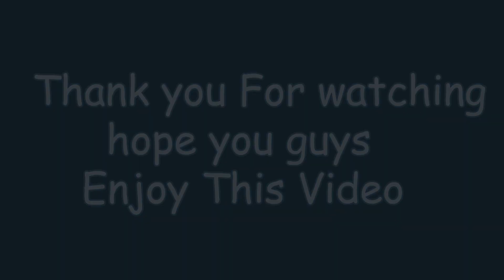Roblox Adopt Me !! Adopt Me V/S Real Life Handmade Who Will Win?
❤️ Thank you for all the support you guys give me DAILY!
   I LOVE YOU ALL SO MUCH! Also I post daily videos!